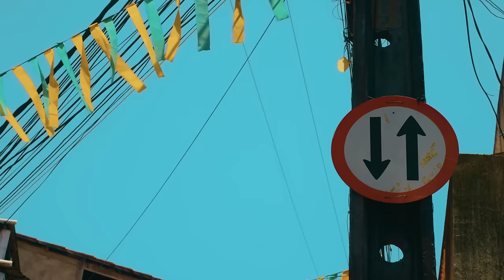Carlinhos Brown e Lele Tridico - Fofoqueira (kondzilla.com)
É mais uma pro verão! Confira "Fofoqueira" gravada em Salvador, com Carlinhos Brown e Lele Tridico no Canal KondZilla.

LETRA:
Eu vou
Me jogar num restaurante
Numa festa elegante
A paixão vai me levar

Eu vou
Me jogar pela cidade
Vou colher felicidade
Numa rave popular

Eu vou
Ficar chick na boutique
Minha roupa é de grife
Trabalhei para comprar

Eu vou
Me jogar com bola e tudo
O amor manda no mundo
Ninguém vai me segurar

Fofoqueiraaa aaa...
Deixe a vida das solteiras
Todo mundo tá falando
Que você tá comentando
A água da sexta-feira

SHOWS:
Candyall Music
CP9 produtora

PRODUÇÃO MUSICAL:
DJ RB e Carlinhos Brown

DIREÇÃO:
Kaique Alves

 Carlinhos Brown